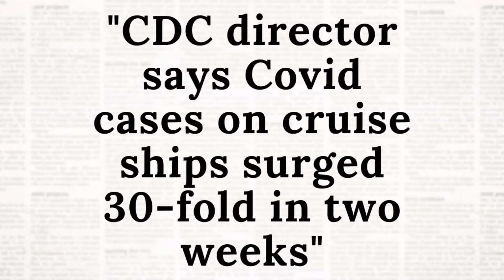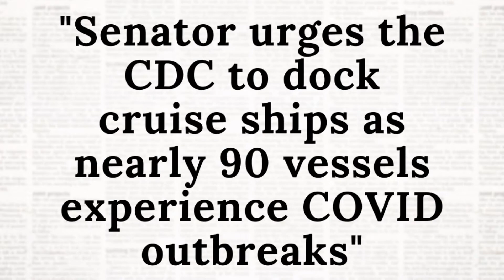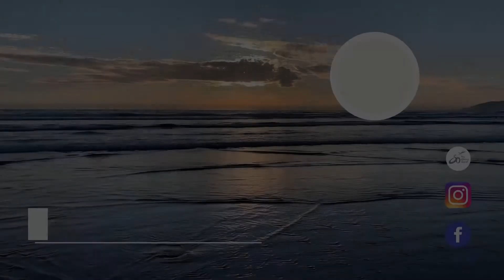When Will Travel Bounce Back? Will it be 2022 or 2023?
Do you feel like the pandemic will never go away? Do you ask When Will Travel Bounce Back? Even though the media shows pandemic numbers on cruise ships constantly, people are still traveling.  Will travel bounce back to pre pandemic numbers?  This video discusses some negative effects of the pandemic on one cruise line in particular but also shows how in times past travel has been able to bounce back.  Travel can bounce back.  Travel will bounce back.

My Camera
Light Reflectors
Color Portable LED Camera Light
Aluminum Light Photography Tripod Stand with Case